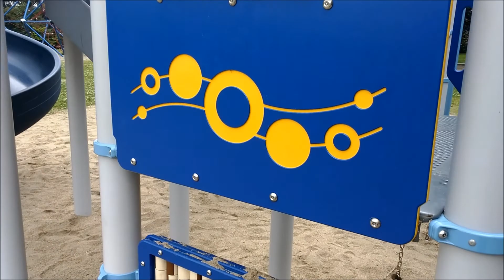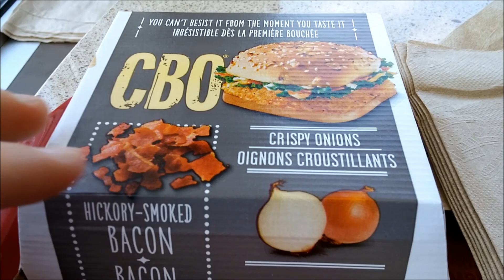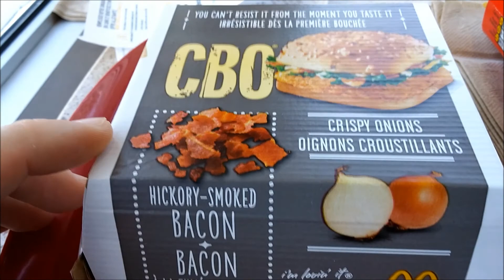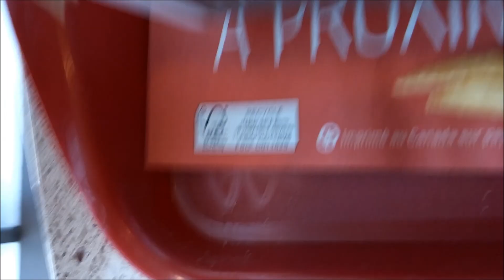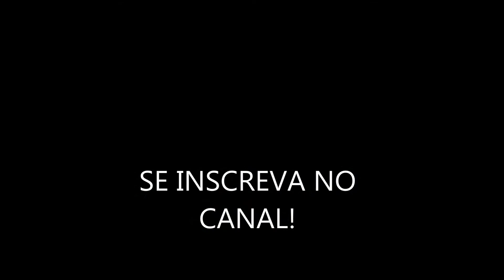Celebrando no Canadá os 10 inscritos!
Chegamos à grande marca de 10 inscritos!  Fiquem com algumas imagens do fim de semana e o CBO unboxing!